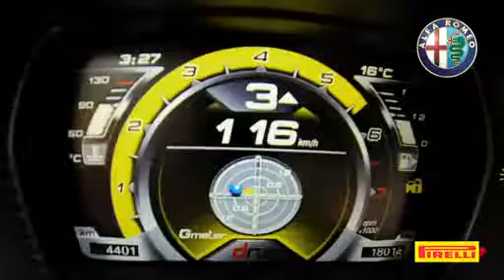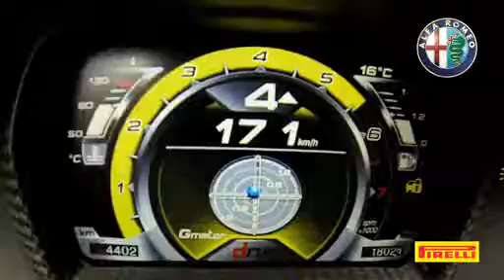L'Alfa Romeo 4C sur le Nurburgring